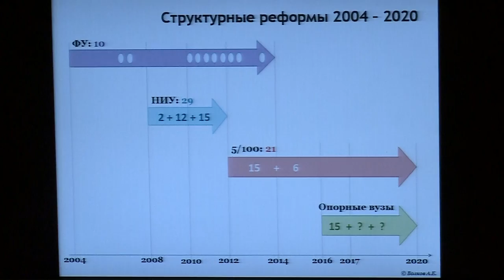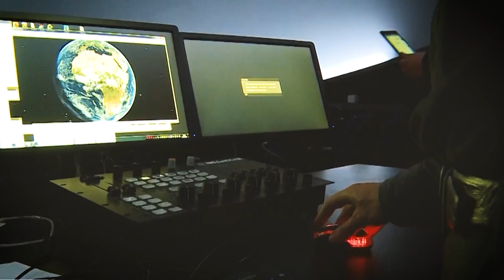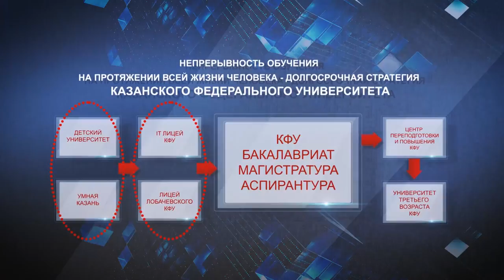Топ 5 100 САЕ Учитель 21 века